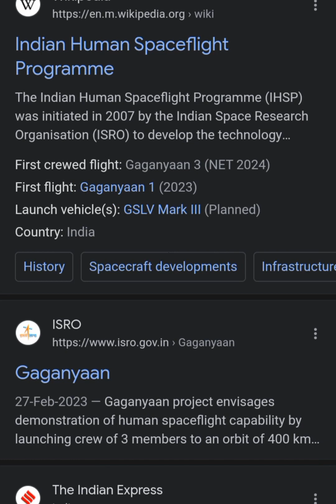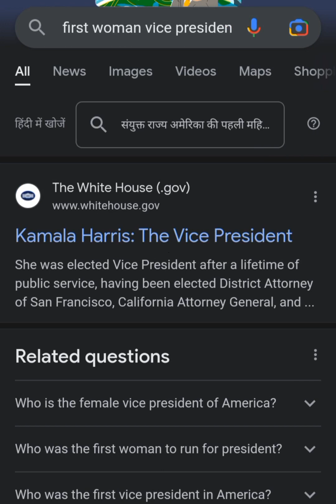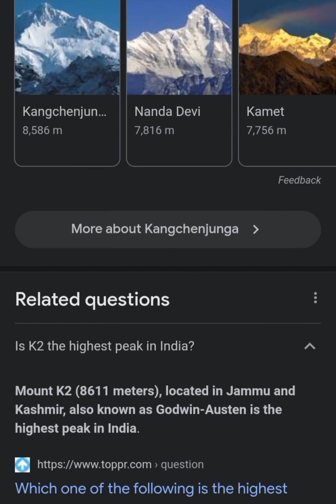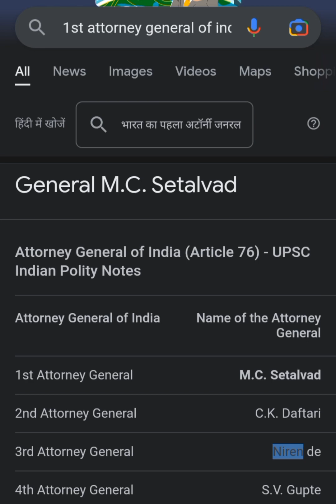NTA DU NON TEACHING EXAMINATION 19 MARCH 2023 SOLUTION😎NTA DU NON TEACH ANSWER KEY 19 MARCH 2023#nta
NTA DU NON TEACHING EXAMINATION 19 MARCH 2023 SOLUTION
NTA DU NON TEACH ANSWER KEY 19 MARCH 2023#nta
nta du non teaching post question paper 19th March 2023
nta Delhi University non teaching post answer key 19th March 2023